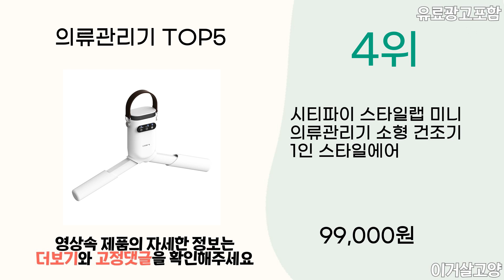2024년 인기 의류관리기 추천 TOP5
1위 : 필슨 클로젯 올인원 의류관리기 스타일러 건조기, 단품
가격 : 299,000원

2위 : 한일전기 소형 건조기 에어 UV 미니 의류관리기
가격 : 99,900원

3위 : 삼성전자 BESPOKE 에어드레서 대용량 DF10B9500ES 방문설치
가격 : 1,114,370원

4위 : 시티파이 스타일랩 미니 의류관리기 소형 건조기 1인 스타일에어
가격 : 99,000원

5위 : 삼성전자 비스포크 에어드레서 DF60A8500CG 방문설치
가격 : 1,079,540원